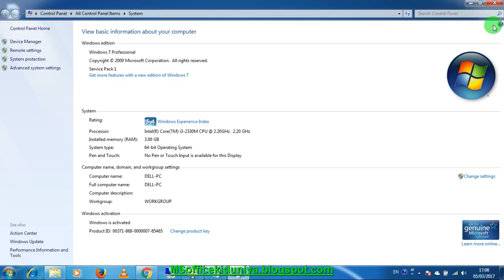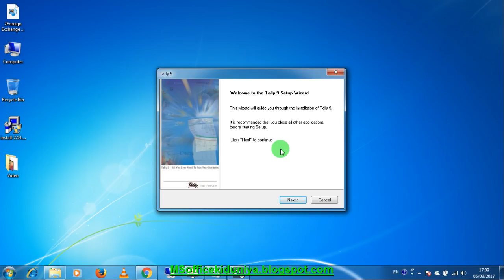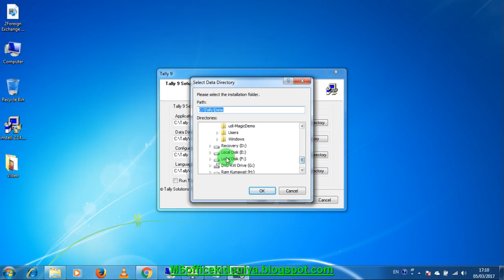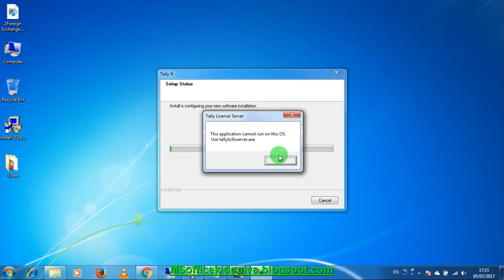1 Computer में tally कैसे install करे1 how to install tally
00:00 Tally Prime
01:00 Tally Prime1
02:00 Tally Prime2
03:00 Tally Prime3
04:00 Tally Prime4
05:00 Tally Prime5
06:00 Tally Prime6
07:00 Tally Prime7
08:00 Tally Prime8
09:00 Tally Prime9
10:00 Tally Prime10
11:00 Tally Prime11
12:00 Tally Prime12